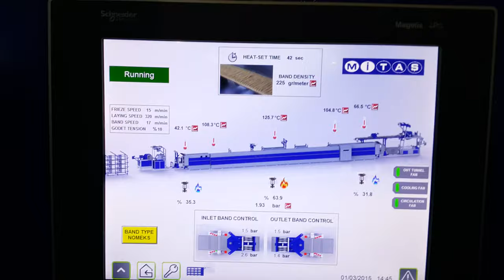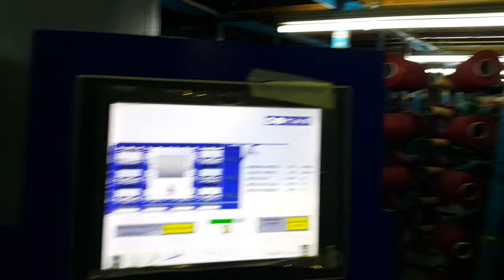Mitaş Machinery Brand Quick Heat Set at UAE with straight yarn frieze accumulator and winder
Video of quick heat set machine
For any information please keep contact with us